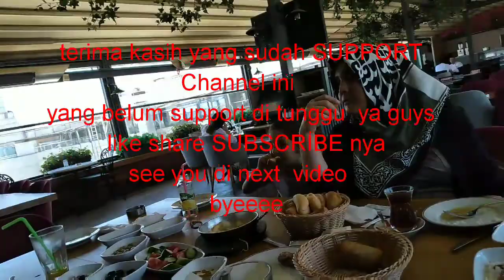Sarapan bareng Keluarga turki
di video kali ini kalian  bisa liat keakraban saya dengan keluarga suami .kıta kumpul sarapan  di salah satu restaurant  yang da di cavahair mall istanbul